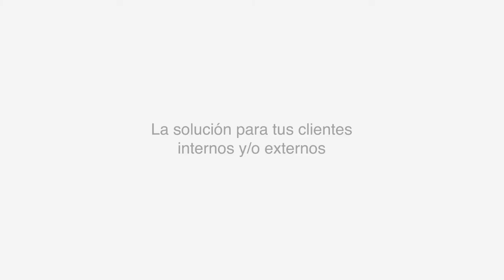Elastic Technologies - Falco Maintanance (es)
De la familia Falco (transmisión de información desde una máquina o ERP a un dispositivo móvil). Se basa en la comunicación de un equipo (autocompactador/estático) en caso de avería con el Servicio de Asistencia Técnica. Según el modelo incluso se podría indicar el origen de la misma (nivel de aceite, fallo eléctrico o mecánico).

Requisito: Se tiene que instalar un microcontrolador. Falco Maintenance se puede complementar con Fast Service.